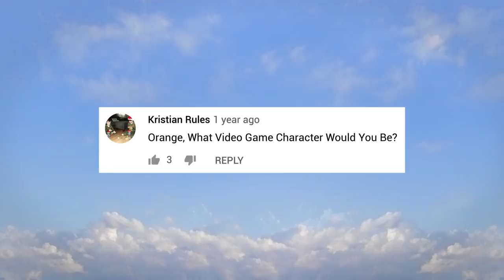Tanda de comerciales colombianos (Outfit7) - 14/3/18